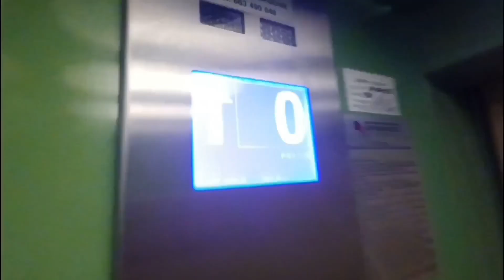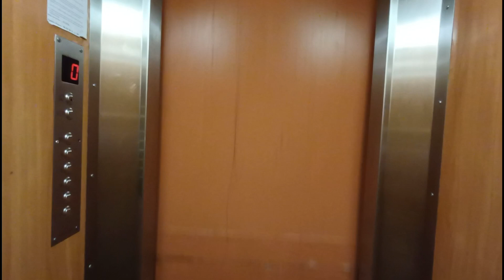Winda Zremb zm. przez Elszyk Bema 29C Gdynia